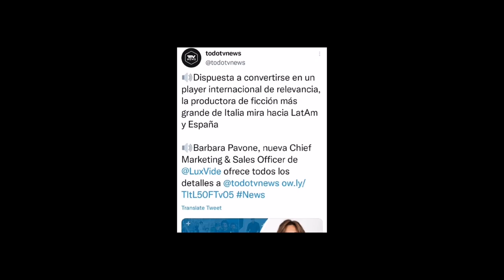Can Yaman: his Sandokan will also be a video game. Lux Vide news